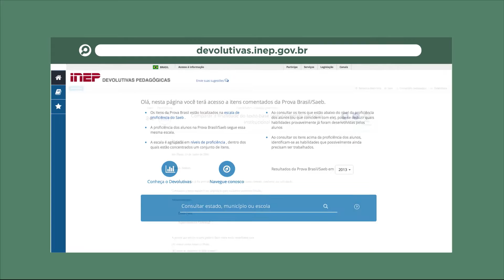Lançamento da plataforma digital Devolutivas Pedagógicas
O Instituto Nacional de Estudos e Pesquisas Educacionais Anísio Teixeira (Inep) lançou nesta quinta-feira, 6, a plataforma digital DevolutivasPedagógicas. Desenvolvida para auxiliar professores e gestores escolares, a nova ferramenta oferece recursos para tornar melhorar o planejamento pedagógico das escolas.